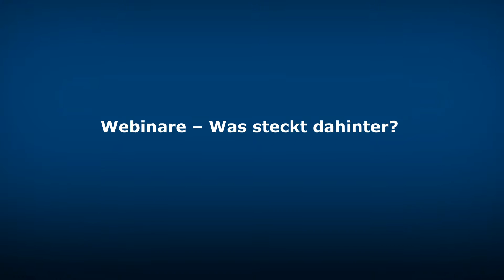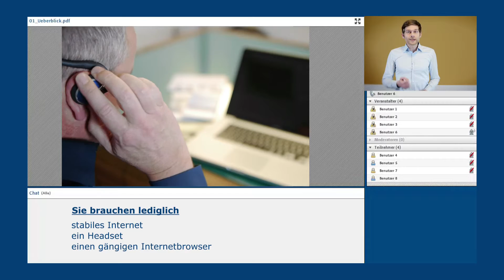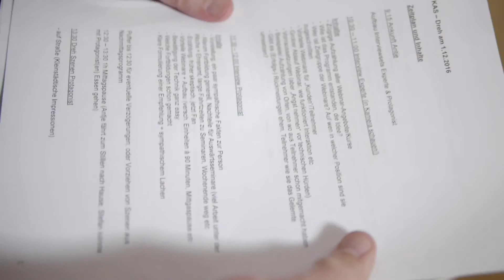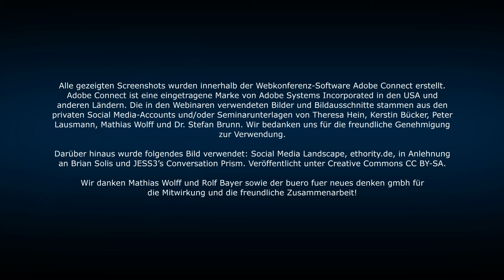Webinare - Was steckt dahinter? Online-Veranstaltungen der Konrad-Adenauer-Stiftung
Die technologische Entwicklung und die Digitalisierung des Alltags bieten zahlreiche neue Möglichkeiten, das passende Weiterbildungsprogramm zu finden und durch innovative Formate und Methoden größere Lernerfolge zu erzielen. Mit unseren Webinaren können Sie sich fortbilden, ohne eine zeitintensive Anreise zum Veranstaltungsort planen zu müssen. Folgen Sie bequem vom heimischen PC aus den Live-Vorträgen unserer Referenten, stellen Sie diesen im virtuellen Veranstaltungsraum Fragen und diskutieren Sie online mit anderen Teilnehmern. Ob Pressearbeit, Social Media oder Kampagnen im Ehrenamt – die thematische Bandbreite unserer Online-Veranstaltungen ist groß. Vom mehrtägigen Webinar über Vertiefungsseminare bis hin zu interaktiven Modulen auf unserer Lernplattform adenauercampus.de bieten wir Ihnen dabei viele unterschiedliche Formate.

Video: buero fuer neues denken gmbh
© Konrad-Adenauer-Stiftung 2017